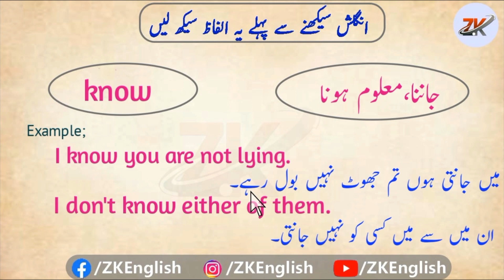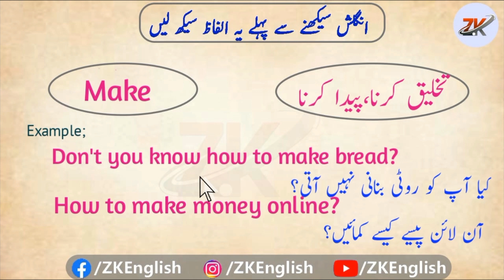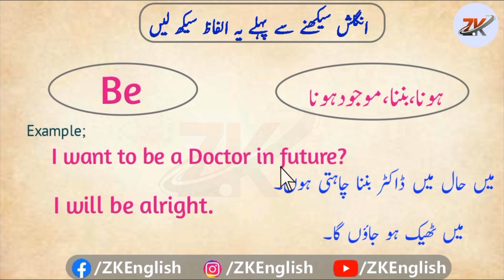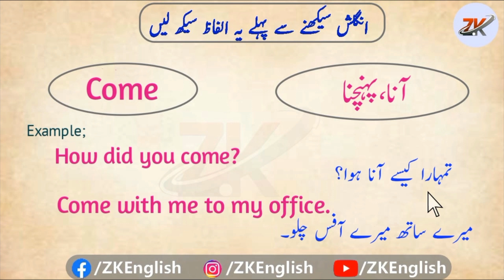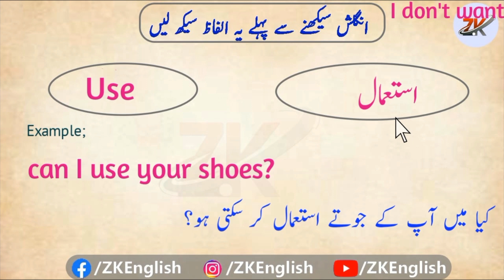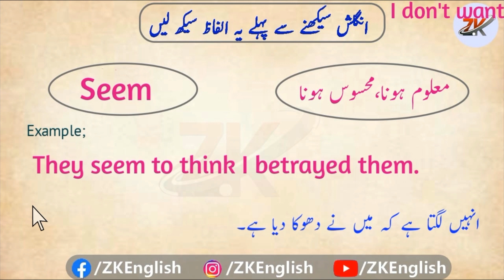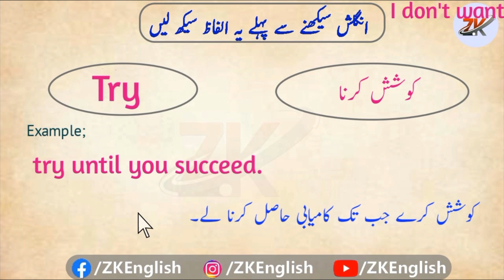30 Basic English Words with Examples | Learn Before Learning English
30 Basic English Words with Examples | Learn Before Learning English